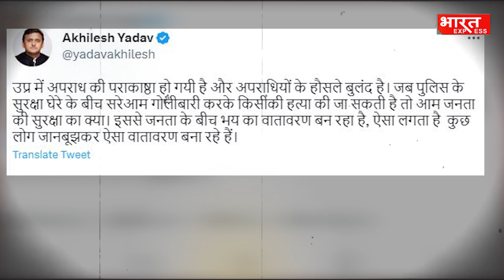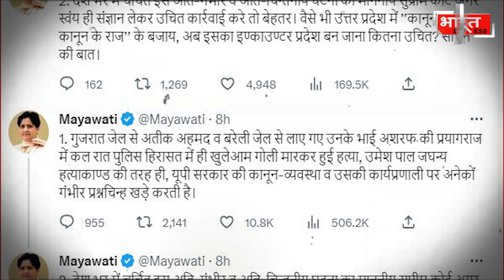Atique Ahmed Murder के बाद विपक्ष के घेरे में आई योगी सरकार, इन राजनेताओं के रिएक्शन सामने आए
Social Media -